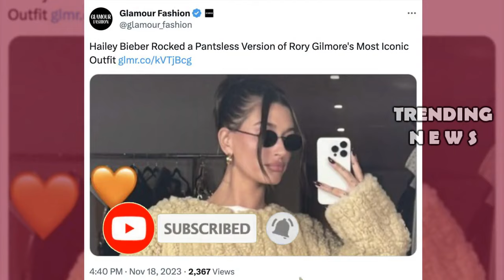Hailey Bieber Takes The Pantsless Trend To The Desert In Two Cool Coachella Looks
Hailey Bieber Takes The Pantsless Trend To The Desert In Two Cool Coachella Looks hailey baldwin,hailey bieber,hailey bieber interview